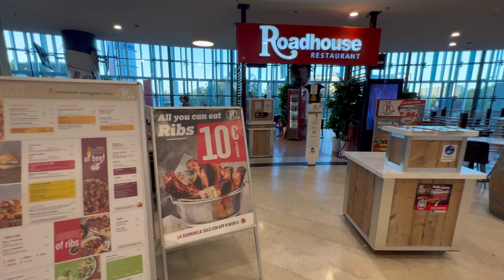Fun Sunday With My Second Family || Pinoy in Milan Channel.